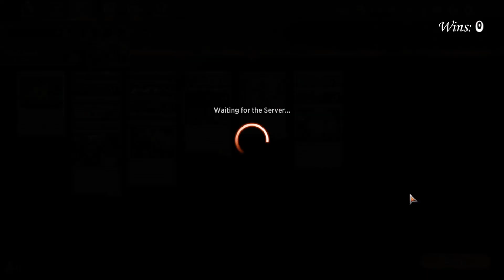MTG Arena Phyrexia AWBO: PRIEST GANG IS UNTOUCHABLE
Phyrexia All Will Be One is now out and after playing at the pre-release at my LGS I am excited to get into some drafts. Come enjoy as this deck falls into our laps because it doesn't usually come this easy! Look out the priest gang is upon us!

Music: Lofi Hiphop Mix 2022 | Lofi beats to study | No Copyright Lofi Hip Hop 2022